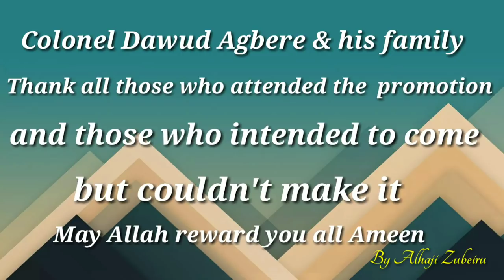Dawud Agbere promotion to rank of Colonel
Dawud Agbere was promoted to rank of Colonel at Pentagon, Washinton DC On December 10 2018